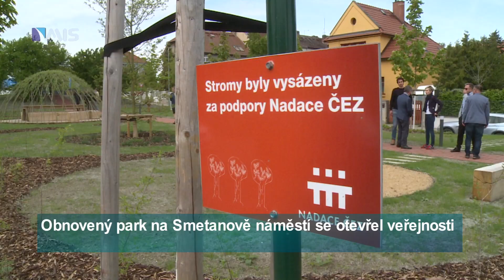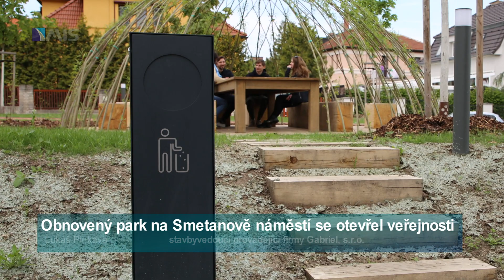Obnovený park na Smetanově náměstí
Obnovený park na Smetanově náměstí se otevřel veřejnosti.